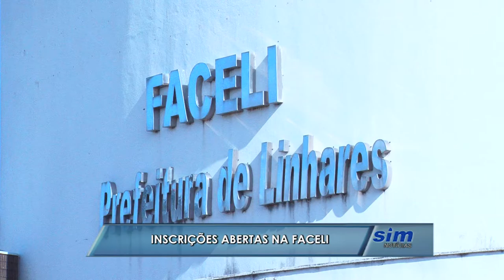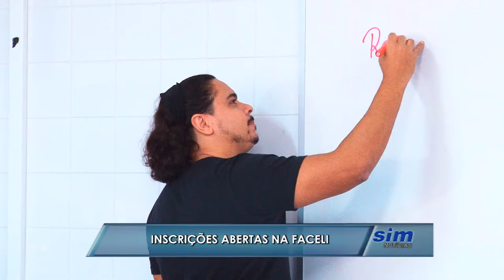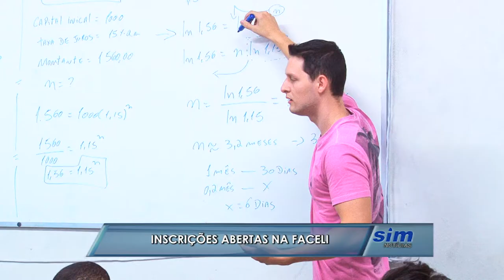Inscrições abertas na Faceli